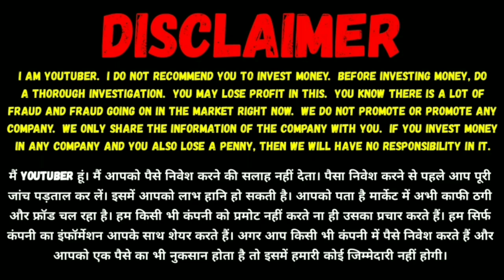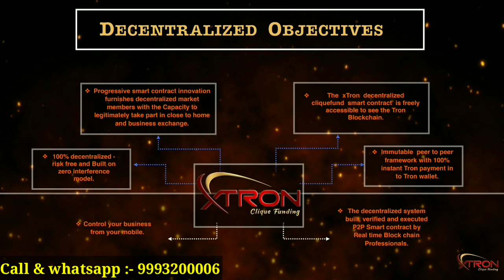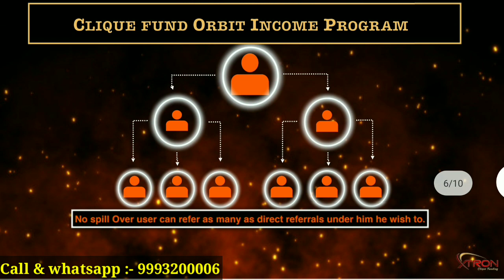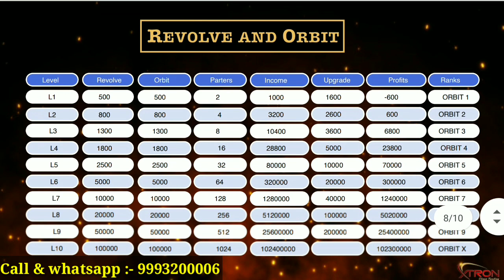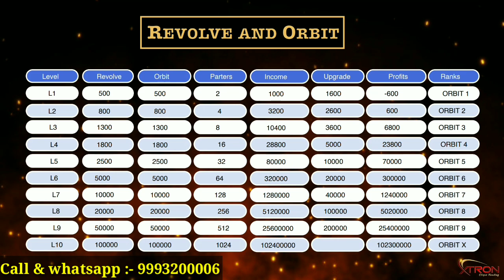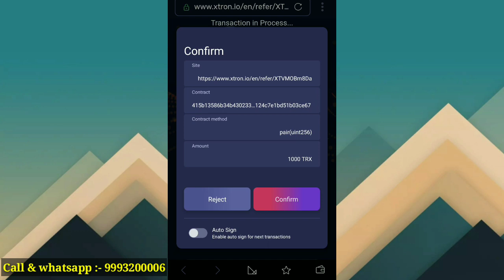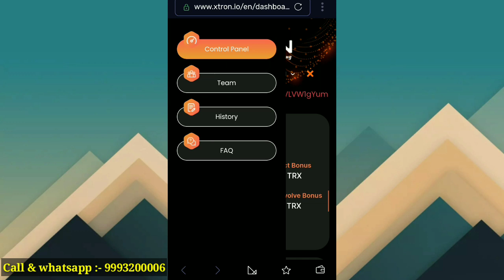Xtron ! Xtron full details ! Orbit and Revolve income ! Xtron globally income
Mlm channel
MLM CHANNEL
MLM PRAMOTION
mlm pramote

Thanks 🙏🙏